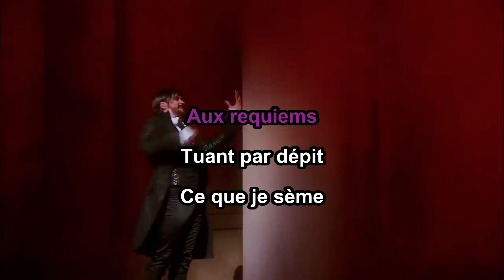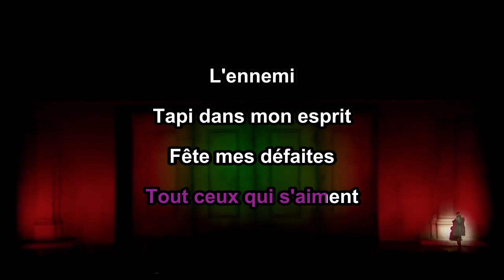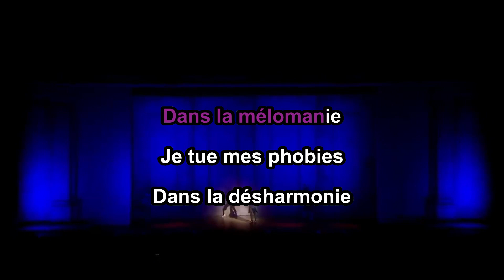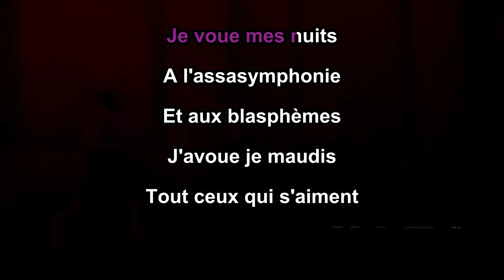Mozart l'opéra rock - L'assasymphonie (karaoke)